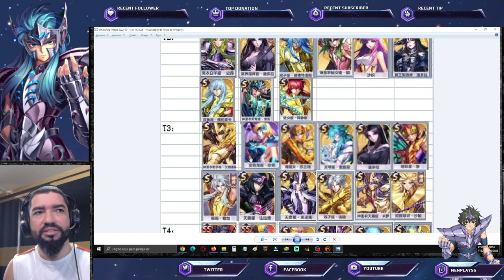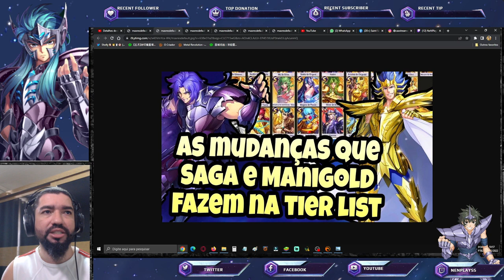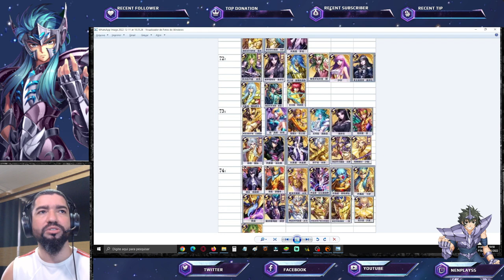Situação Aiolos Divino Tier List Chinesa - Saint Seiya Awakening